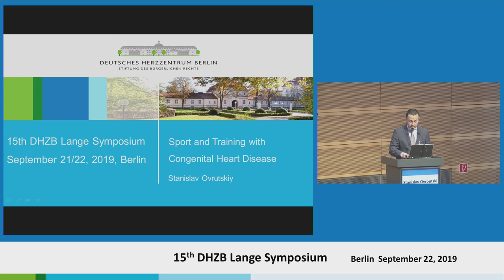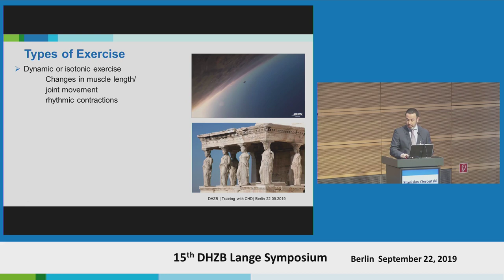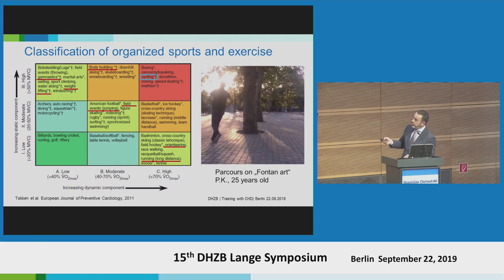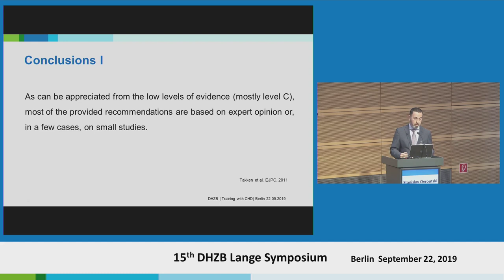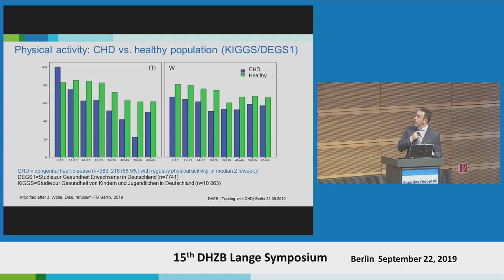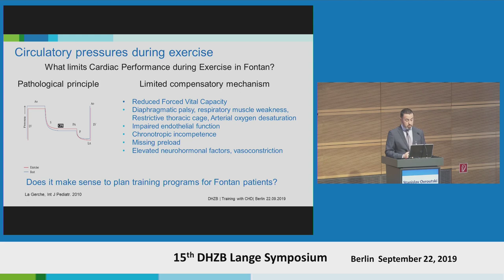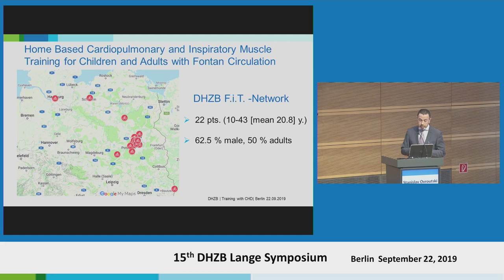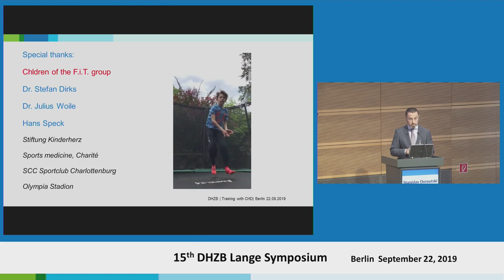Ovroutski: "Training in CHD patients"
"Training in CHD patients"